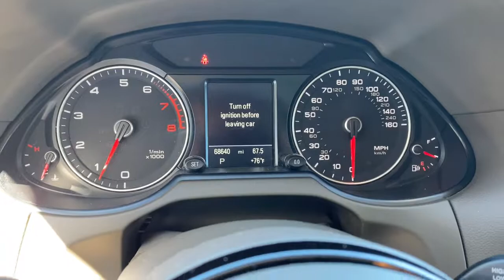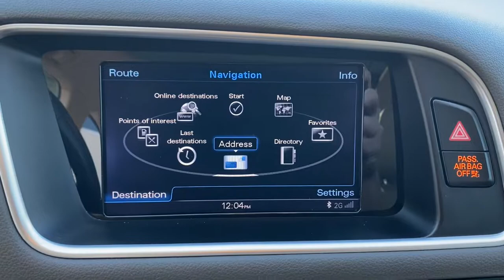2016 Audi Q5 Tuscaloosa, Birmingham, Greensboro, Bessemer, AL, Columbus, MS 9L87783B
Cuvee Silver Metallic Used 2016 Audi Q5 available in Tuscaloosa, Alabama at BMW of Tuscaloosa. Servicing the Birmingham, Greensboro, Bessemer, Columbus, MS area.

#{MAKE}
#{MODEL}
2016 Audi Q5 3.0T Premium Plus - Stock#: 9L87783B

Odometer is 1084 miles below market average! Clean CARFAX. Black/Cloud Gray w/Fine Nappa Bi-Color Leather Seating Surfaces.brbrbrBMW of Tuscaloosa presents this 2016 Audi Q5 3.0T Premium Plus in Cuvee Silver Metallic exterior with Black/Cloud Gray interior. Price includes a $1,000 finance rebate. Vehicle MUST be financed with BMW of Tuscaloosa or rebate is forfeited to dealer.